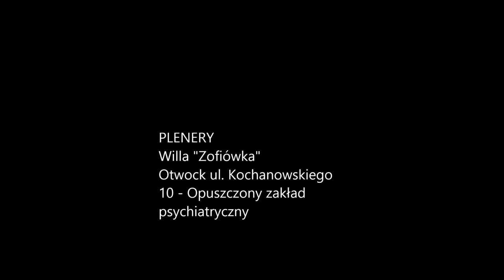Willa Zofiówka dramatyczna historia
Film przedstawia aktualny stan kompleksu budynków opuszczonego zakładu psychiatrycznego w Otwocku woj. Mazowieckie. Z uwagi na tragiczne wydarzenia mające miejsce w trakcie istnienia zakładu oraz w trosce o pamięć po ofiarach mordu postanowiliśmy o miejscu tym nagrać krótki film. Z historią obiektów można zapoznać się w Wikipedii.